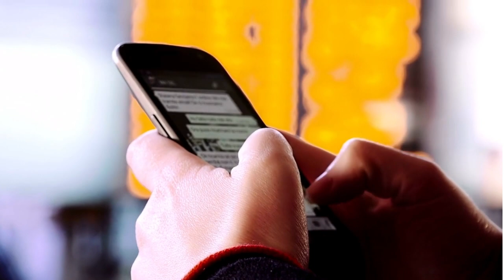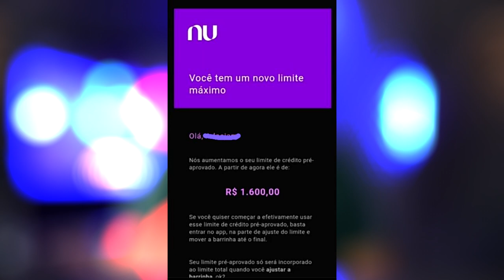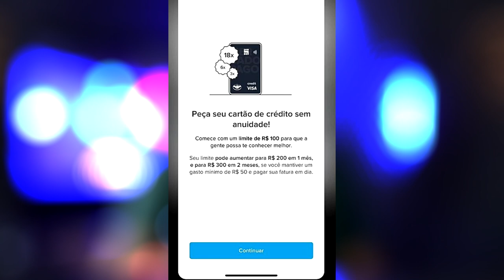NOTÍCIA BOA! MERCADO PAGO E NUBANK SURPRENDENDO COM LIMITE EM DOBRO